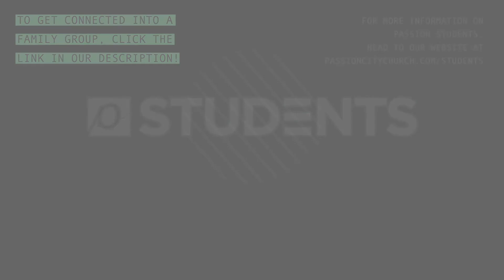3 Words To Propel Your Purpose - Louie Giglio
If you're in High School in or around the Atlanta area, sign up for a Family Group